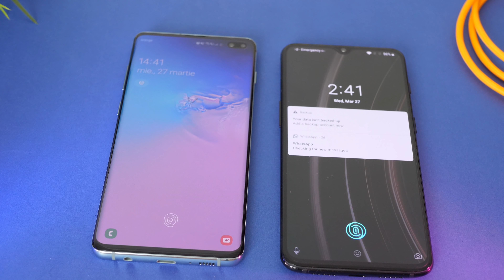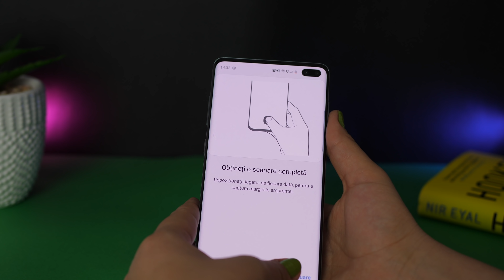Cum Citeste S10+ Amprenta? Senzorul Ultrasonic Explicat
Galaxy S10 Plus integrează cititorul de amprentă în ecran, doar că spre deosebire de concurență, Samsung folosește o altă tehnologie, cea cu ultrasunet. Care este diferența între senzorul cu unde sonore de pe Galaxy S10 Plus și senzorul optic al lui OnePlus 6T, cu ce impresionează, dar și cu ce detaliu dezamăgește? Îți dezvăluim toate aceste aspecte în clipul de astăzi. Bonus, afli și cum poți face ca cititorul de amprente al lui Galaxy S10 Plus să fie mai rapid.